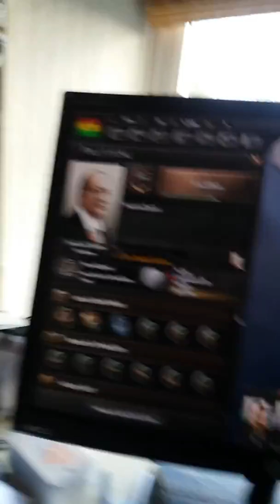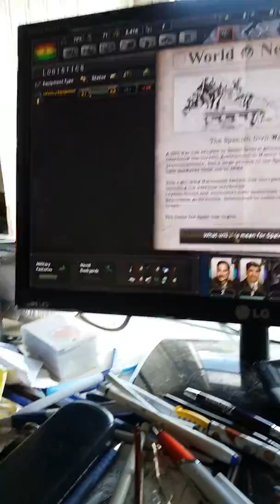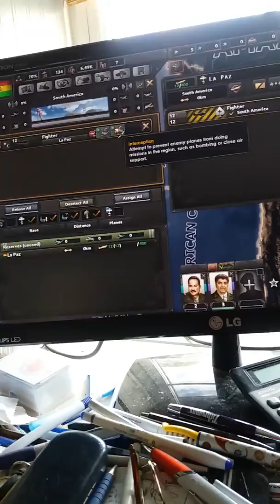Bolivia Hearts of Iron IV Part.1/The graet José Luis Grenada Sorzano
Like to show your generous support.